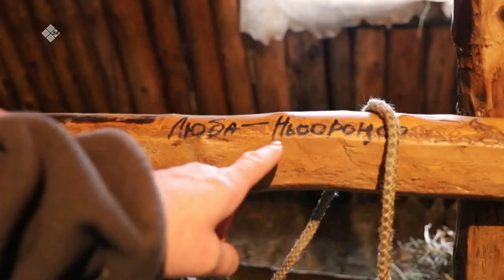«Үлэ дьоно» биэриигэ: Тиит Арыы фермер ыала Хойутаанаптар (18.10.21)